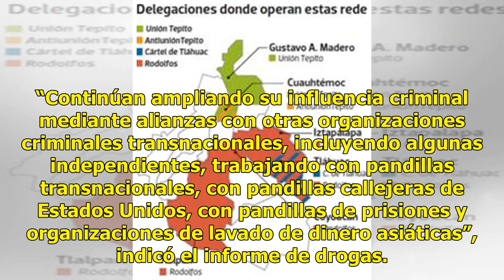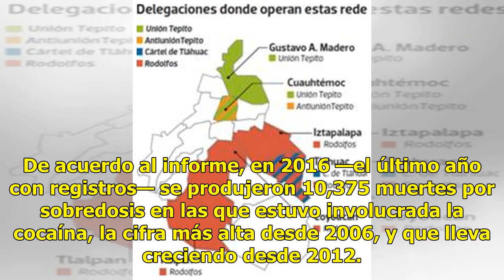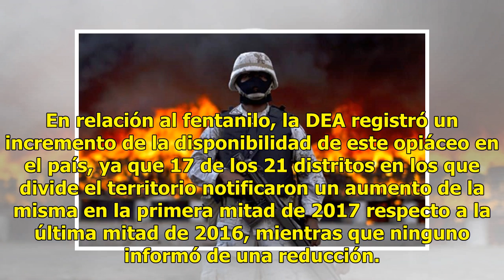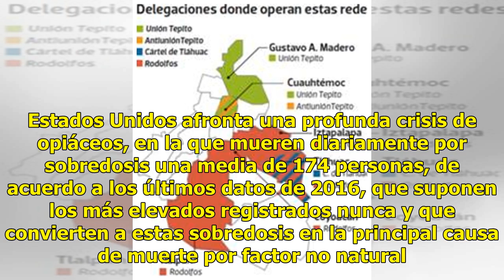La DEA reporta unión de cárteles transnacionales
Gran amenaza criminal WASHINGTON (EFE).— La Agencia Antidroga de Estados Unidos (DEA) señaló como su gran amenaza criminal en el ámbito de las drogas a los cárteles mexicanos y alertó de la creciente disponibilidad del opiáceo fentanilo en el país, según su Evaluación Nacional de la Amenaza por Drog...